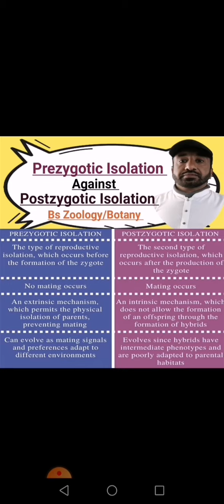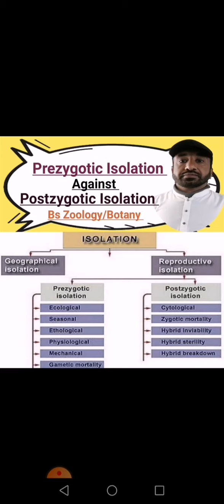Difference Between Prezygotic Isolation and Postzygotic Isolation in urdu and Hindi Bs zoology/Bot.